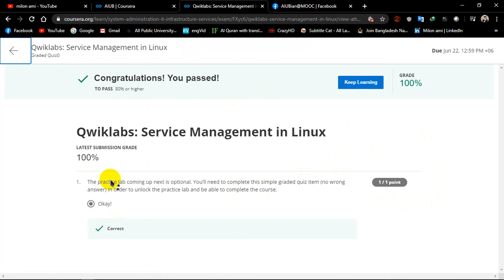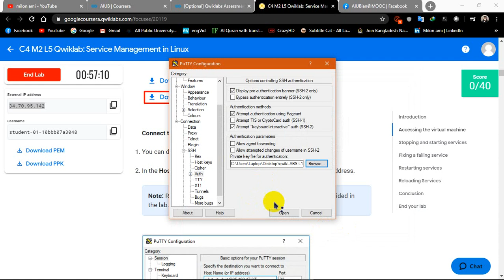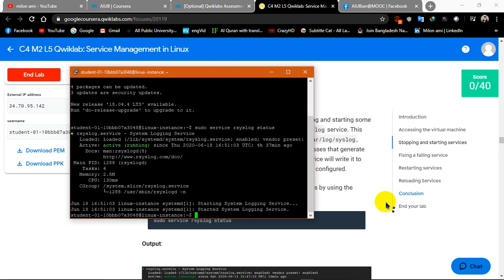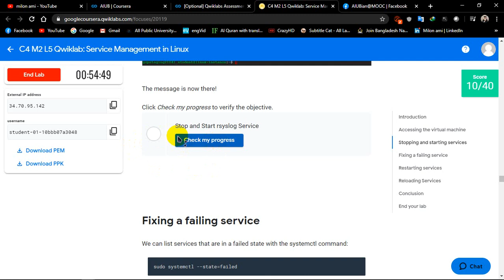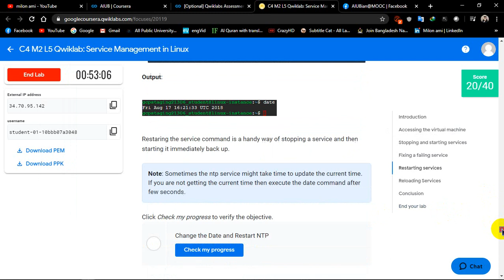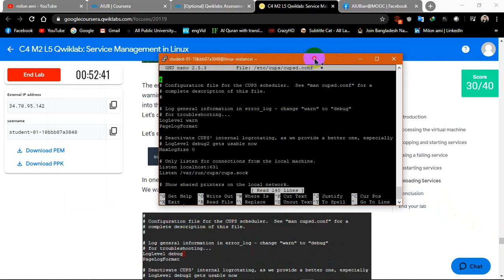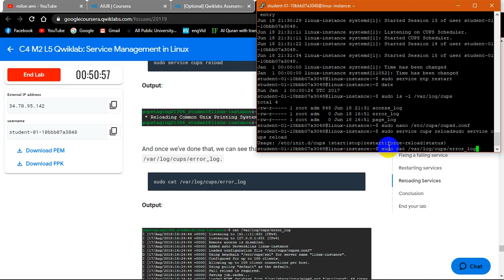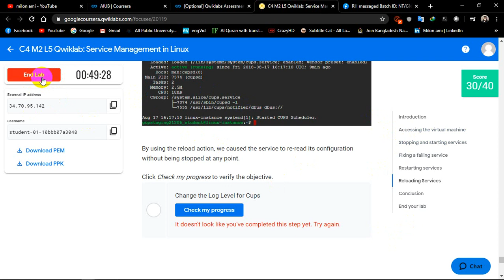Service Management in Linux II Week 2 II Coursera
Very easy lab guys. I did this very simply so why not you ?